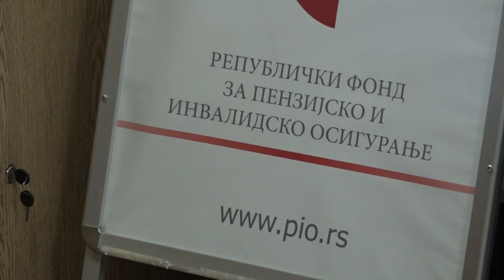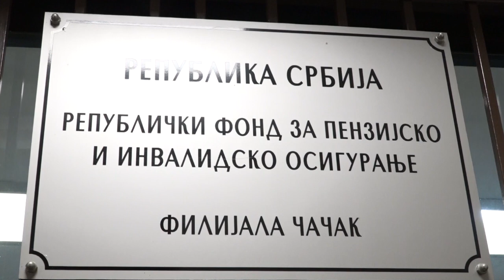ČAČAK 16.03.2023. Zbog ekonomske situacije sve više penzionera zasniva radni odnos